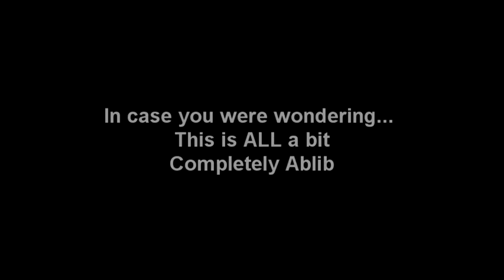Kevin Matthews - Jimmys' Parents Part 2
Another classic moment when a guy posing as Jimmy's Dad called in describing when Jimmy (Done by Kev) had a near death experience.